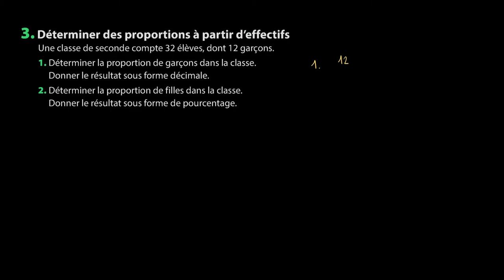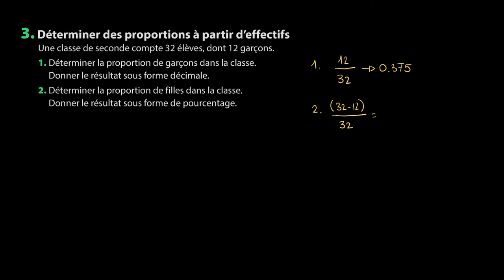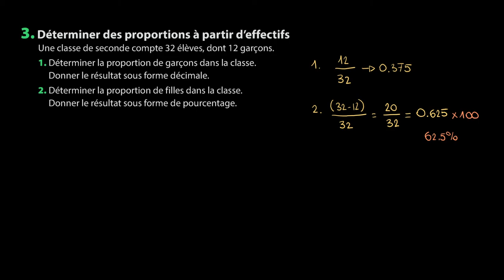Mathématiques - Déterminer des proportions à partir d'effectifs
Retrouvez-moi en live sur Twitch Dans cette vidéo nous allons nous entraîner à déterminer des proportions à partir d'effectifs afin de se préparer aux proportions et aux évolutions en pourcentage pour le programme de seconde en mathématiques.

Table des matières:
0:00 - Question 1.
1:00 - Question 2.

Sources:
Manuel Magnard Sésamath seconde